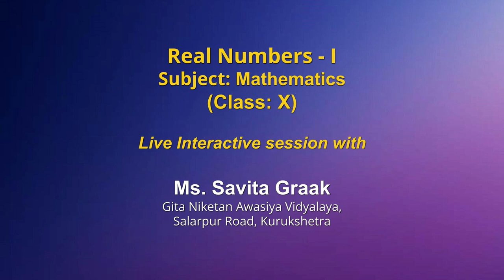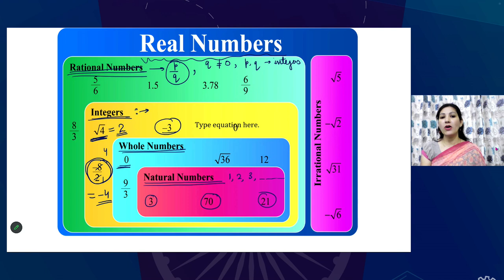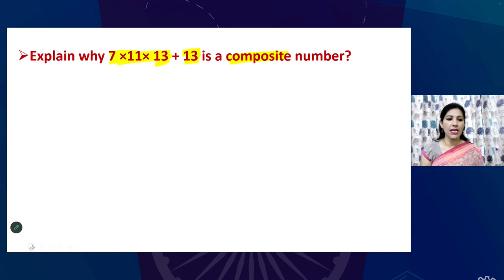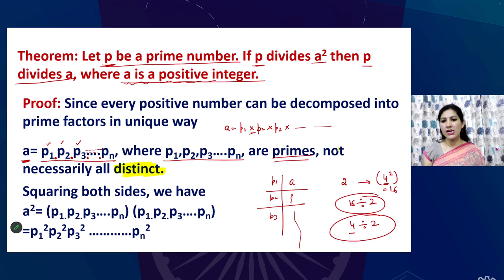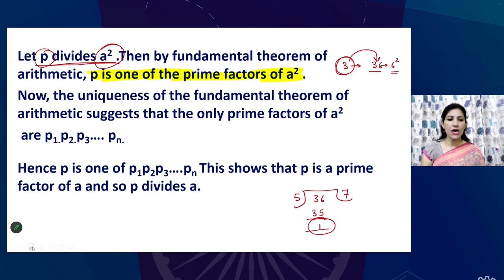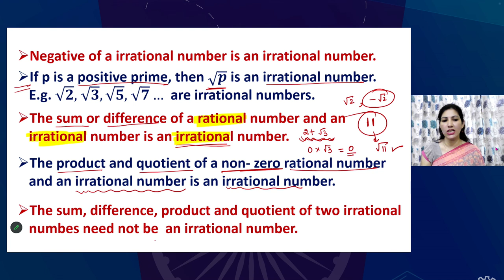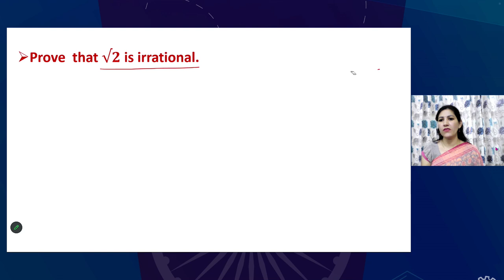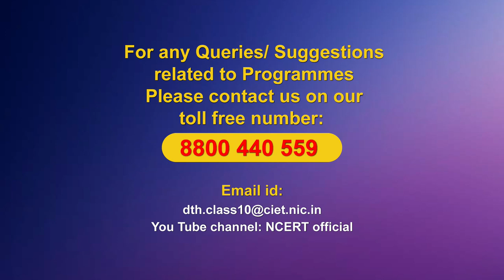Live Interaction on PMeVIDYA : Real Numbers-I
Real Numbers-I
Subject: Mathematics    Class: X

Sahyog Session
Mon-Fri                                             5-5.30pm

The programs can be viewed on:
1. DD Free dish channel #128
2. Zee Dish TV Channel #950
3. Tata Sky Channel #756
4. Airtel TV Channel #440
5. Videocon Channel #477
6. Jio TV App
7. ‘NCERT OFFICIAL’ YouTube Channel
3. SWAYAM Prabha App
4. ePathshala Kishore Manch App
5. Social Media Platforms of CIET & NCERT (YouTube, Facebook, Twitter, WhatsApp, Telegram)